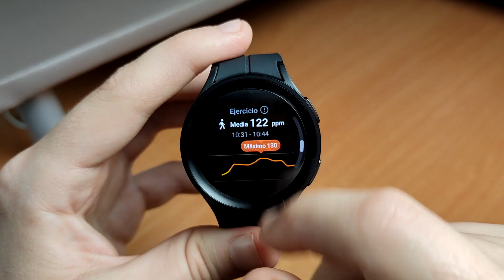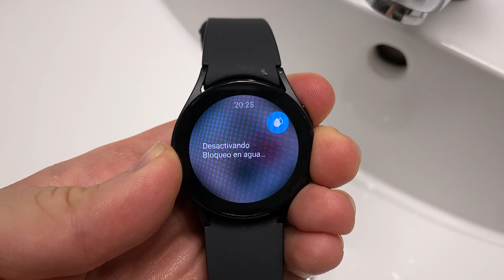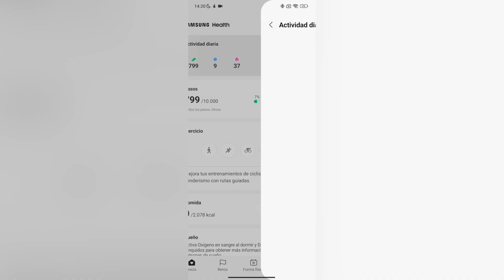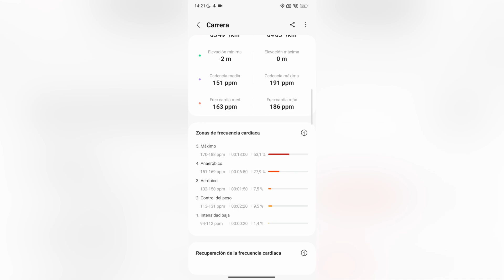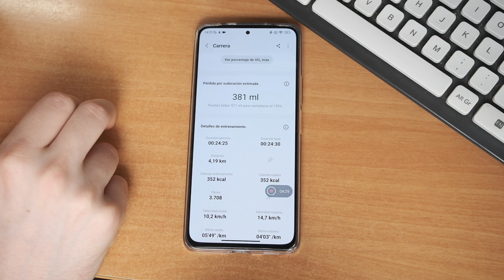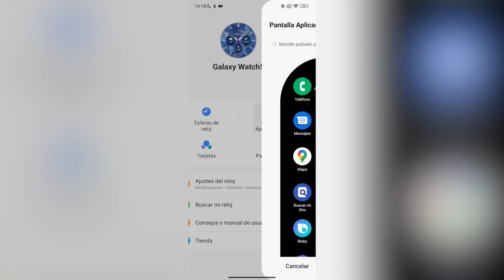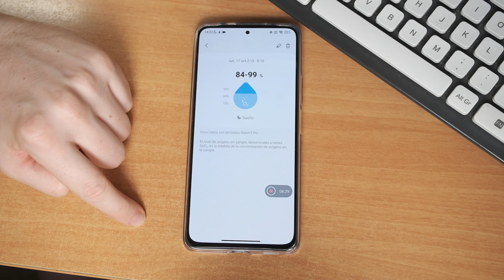✅ Samsung Galaxy Watch 5 REVIEW en ESPAÑOL ⌚️ Mi EXPERIENCIA tras UN MES de uso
🔥 En este vídeo te cuento mi experiencia tras UN MES de uso del nuevo Samsung Galaxy Watch 5, uno de los mejores relojes con Wear OS del mercado. Os muestro todas sus funciones, os cuento todas sus novedades a nivel de diseño y sistema y vemos si merece la pena dar el salto desde la generación anterior e incluso adquirir este modelo por encima de otras alternativas del mercado.

🔴 También disponible la versión de 40mm

🔴 Correas compatibles que os recomiendo